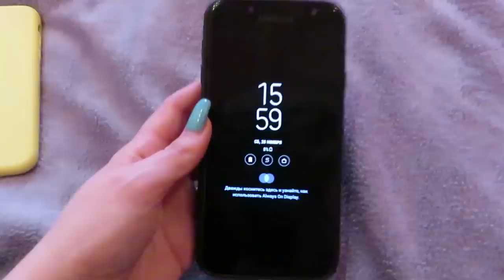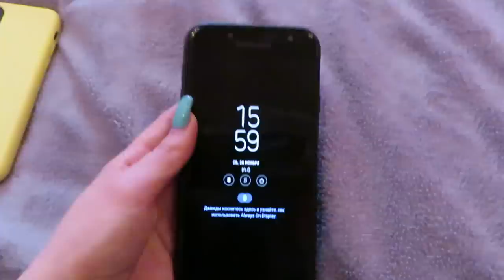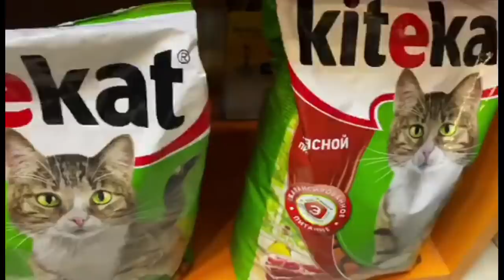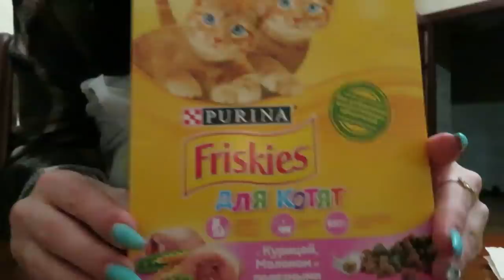СПАСЕНИЕ БЕЗДОМНОГО КОТИКА ОТ ДОЖДЯ И ХОЛОДА ЗИМЫ / Ayka Emilly